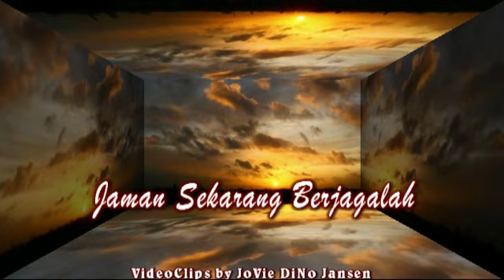Jaman Sekarang Berjagalah, Lex's Trio © Clips by JoVie DiNo Jansen 2014